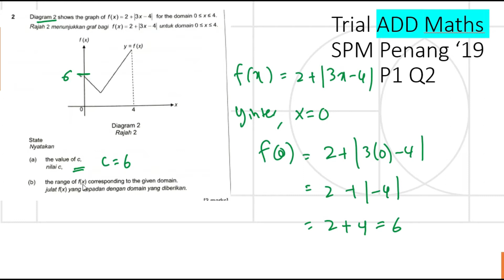Trial Add Maths SPM Penang 2019 Paper 1 Q2 quadratic functions Percubaan Matematik Tambahan SPM